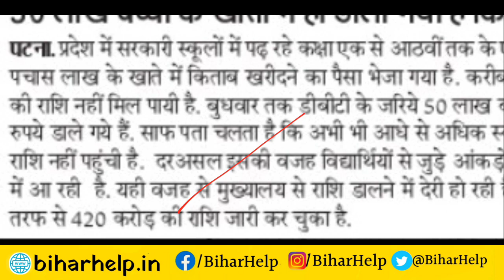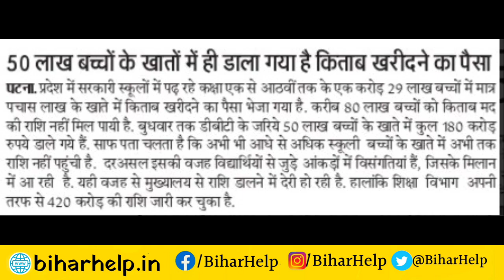बड़ी अपडेट: 50 लाख बच्चे के खाते में पैसा! जल्द देखें वीडियो,Bihar Sarkar Latest Update | Bihar Help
बड़ी अपडेट: 50 लाख बच्चे के खाते में पैसा! जल्द देखें वीडियो
Hi_______